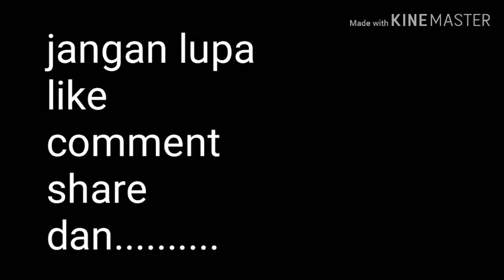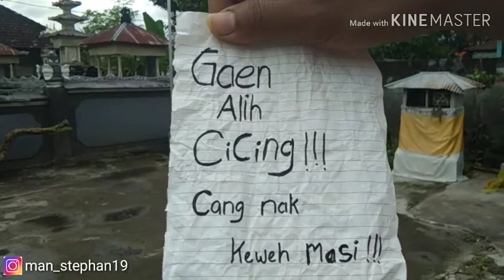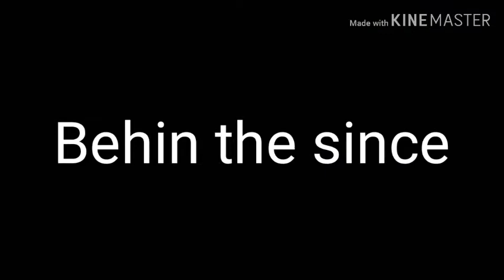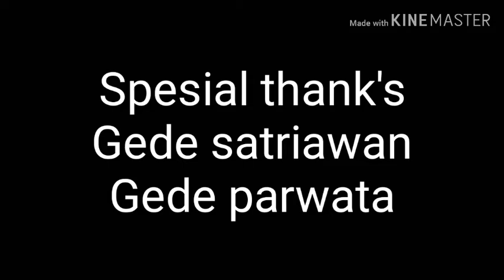BOLEH DI TIRU,,,, Cara man stephan ketika tidak punya uang sepeser pun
Man stephan kali ini tidak punya uang nih teman teman, apa yang akan di lakukan oleh man stephan silahkan tonton langsung videonya
Jangan lupa buat follow ig man_stephan19
Dan bagikan video ini le teman lainnya